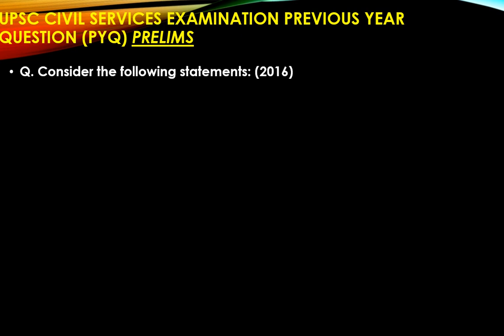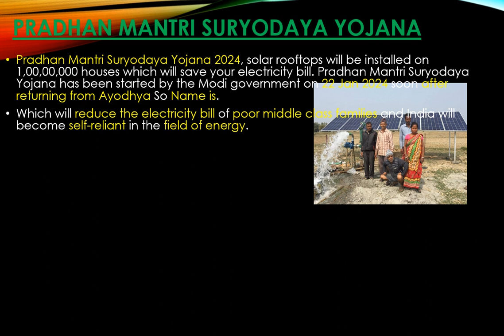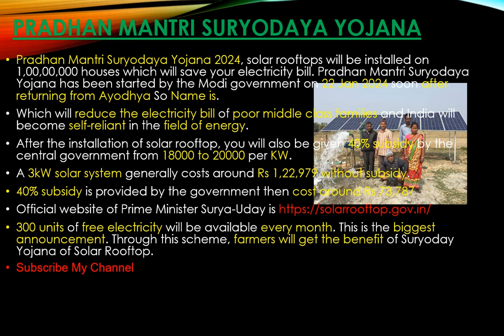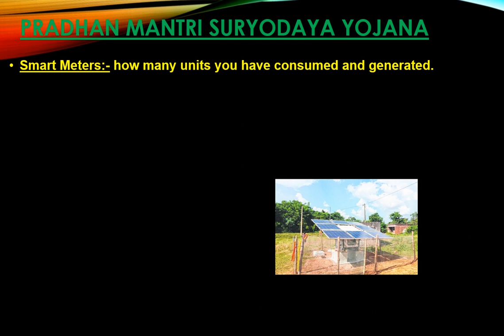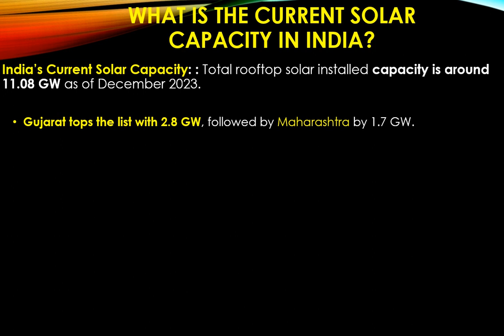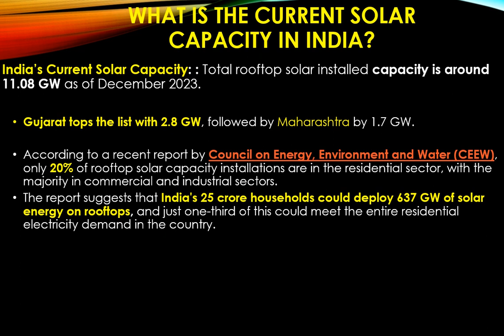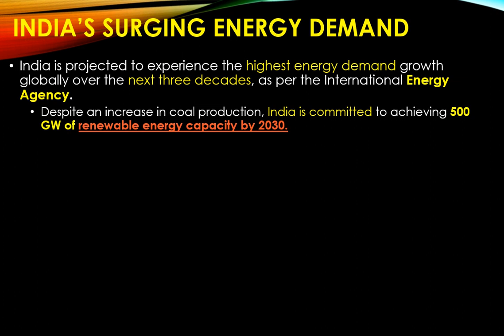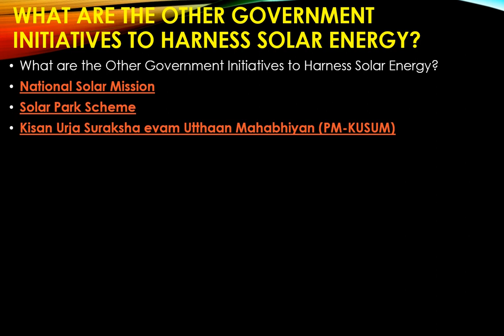PM Muft Bijli Yojana | PM Surya Ghar Yojana | Suryodya yojana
Sarkari Yojana | Suryodya yojana | pm surya ghar yojana | PM Suryoday Yojana | India's Solar Rooftop Scheme in Hindi

* Content *
We will Explain about  What is Suryoday Yojana 2024 , How to apply online and get subsidy and everything in this video. Recently, the Indian Prime Minister launched the 'Pradhan Mantri Suryodaya Yojana,' a pioneering government initiative aimed at installing rooftop solar power systems in one crore households across the nation and PM Surya Ghar that's Muft Bijli Yojana

Benefit: It reduces the consumption of grid-connected electricity and saves electricity costs for the consumer.
Surplus solar power units generated from the rooftop solar plant can be exported to the grid as per the metering provisions.
The consumer can receive monetary benefits for the surplus exported power as per the prevailing regulations.
Related Government Initiatives: In 2014, the government launched the Rooftop Solar Programme that aimed to achieve a cumulative installed capacity of 40,000 megawatts (MW) or 40 gigawatts (GW) by 2022.
However, this target could not be achieved. As a result, the government extended the deadline from 2022 to 2026.
According to some reports, the Pradhan Mantri Suryodaya Yojana seems to be an attempt to help reach the target of 40 GW rooftop solar capacity.

This is Prabh academy's official channel for education and competition exams in all government sections and for you general knowledge.